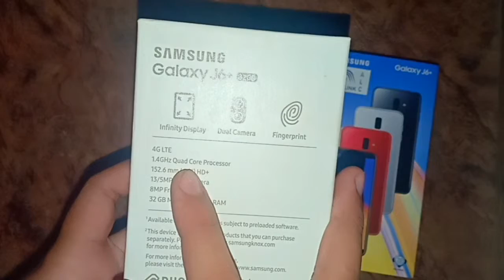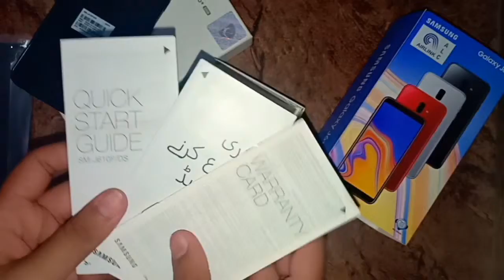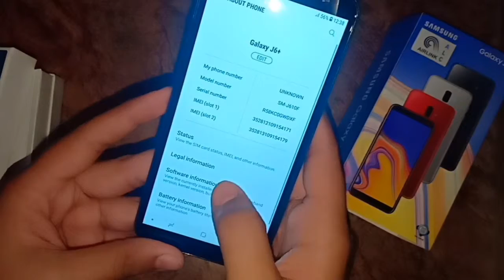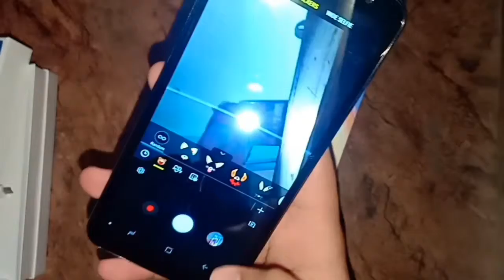Samsung Galaxy J6+ Unboxing | Side FingerPrint Sensor 🤪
Today we are going to unbox Samsung Galaxy j6+.it is a dual camera phone from Samsung with18:9 aspect ratio .*side fingerprint scanner* the downside of this phone is the processor which is Snapdragon 425